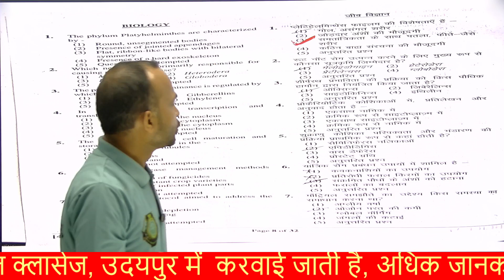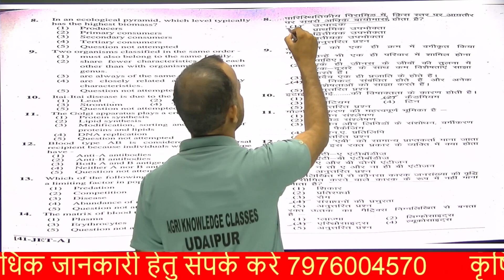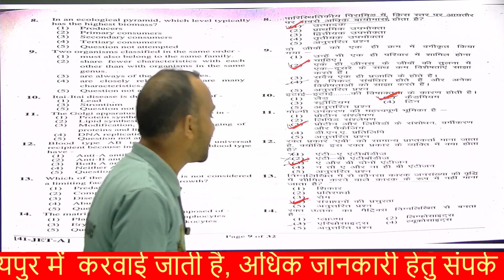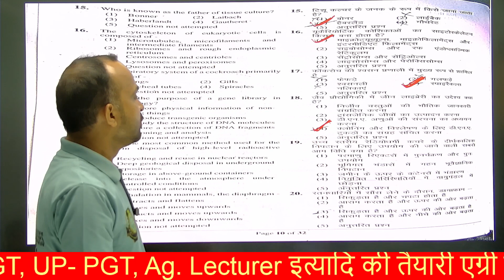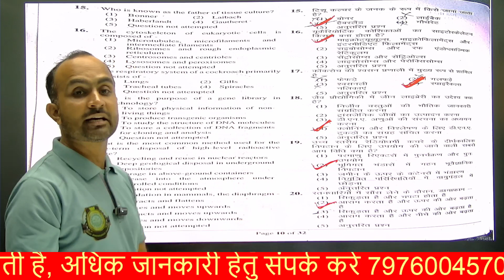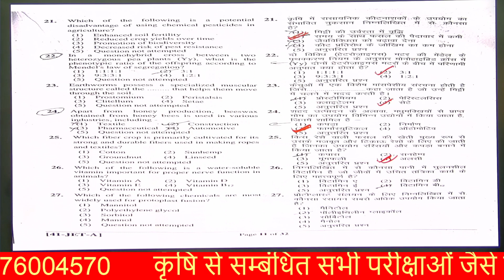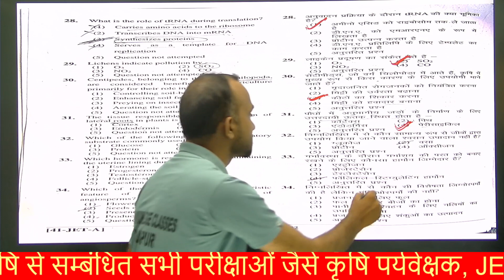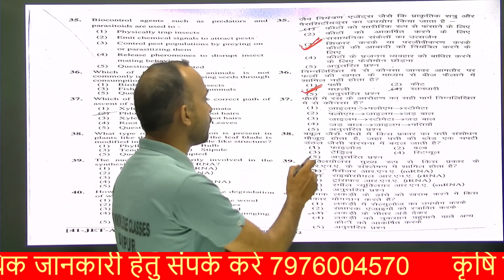JET || Biology || Answer Key || JET 2024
Biology Paper Expected Answer 2024

👉लाइव क्लास की पीडीएफ फ़ाइल एवं रोजाना कृषि के नए नए प्रश्नों को हल करने के लिए ज्वॉइन करे Agri Knowledge टेलीग्राम चैनल।
👉 विभिन्न प्रतियोगी परीक्षाओं के ऑनलाइन कोर्स एवं टेस्ट सीरीज से जुड़ने के लिए डाउनलोड करे Play store से Agri knowledge App